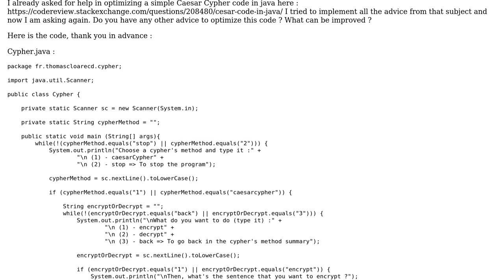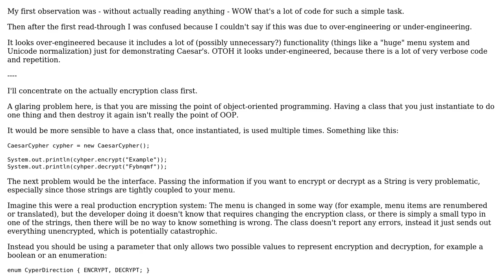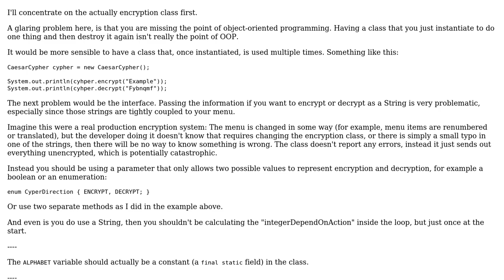Java =› Caesar Cypher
With thanks & praise to God, and with thanks to the many people who have made this project possible! | Content (except music & images) licensed under CC BY-SA | Music | Images & others | With thanks to user Thomas Cloarec user RoToRa and the Stack Exchange Network Trademarks are property of their respective owners. You are responsible for your own actions.